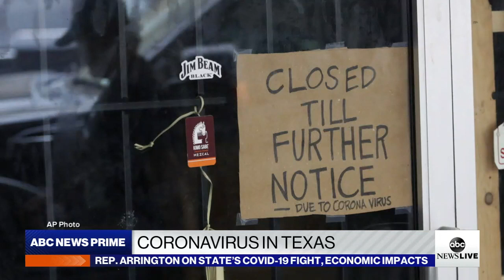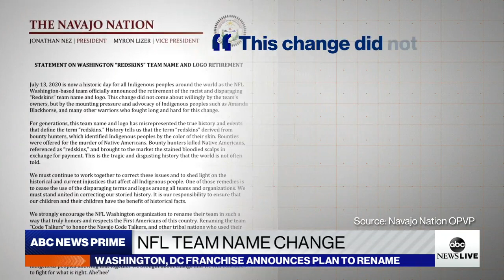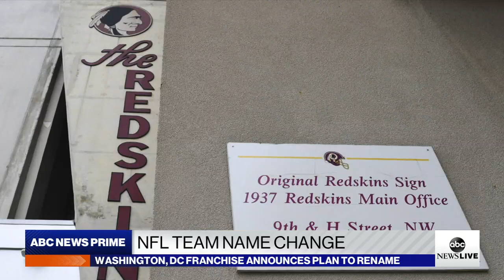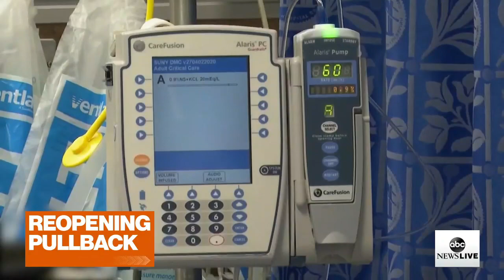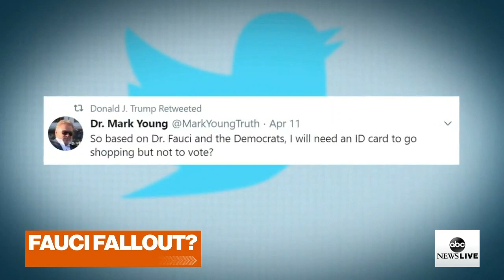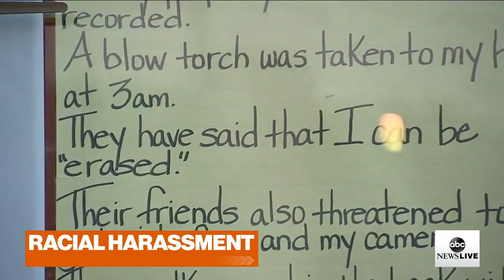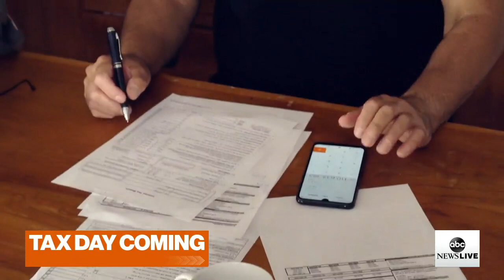ABC News Prime: COVID-19 cases jump, White House turns on Fauci, explosion on Navy ship in San Diego